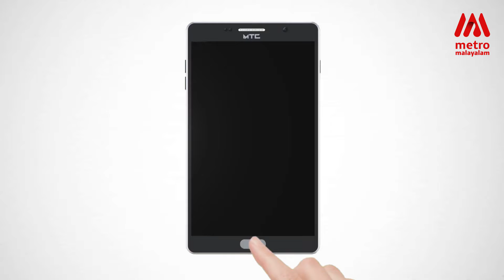Thackeray l Movie Review l Nawazuddin Siddiqui l Amrita Rao l Abhijit Panse l Metro Malayalam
Unfolding the real story of Balasaheb Thackeray's courage, wisdom & indomitable truth. The tiger who was known for fearing none!
ThackerayReview out NOW!

VIACOM18 MOTION PICTURES, CARNIVAL MOTION PICTURES AND
SANJAY RAUT PRESENT
THACKERAY
DIRECTED BY ABHIJIT PANSE

PRODUCED BY VIACOM18 MOTION PICTURES, DR. SHRIKANT BHASI, MRS. VARSHA SANJAY RAUT, MS. PURVASHI SANJAY RAUT & MS. VIDHITA SANJAY RAUT

Starring : Nawazuddin Siddiqui , Amrita Rao
Director : Abhijit Panse
Screenplay: Abhijit Panse
Based On : Bal Thackeray